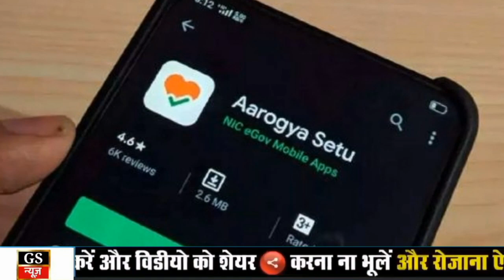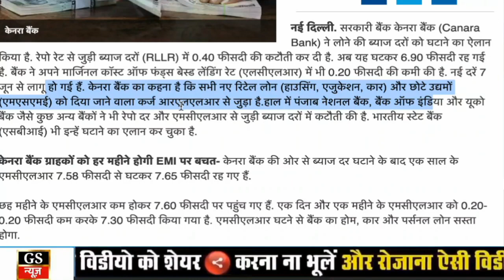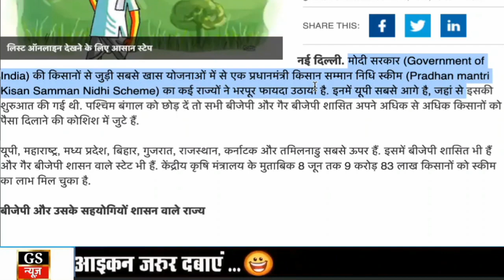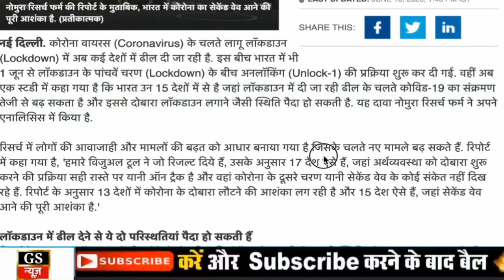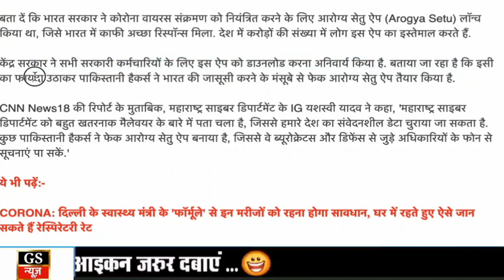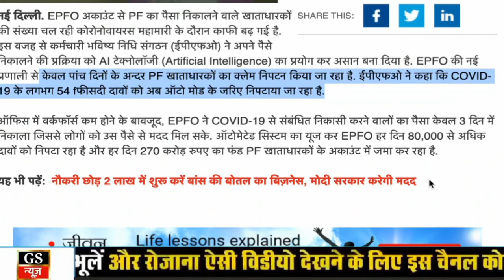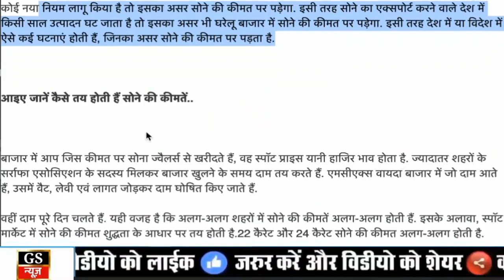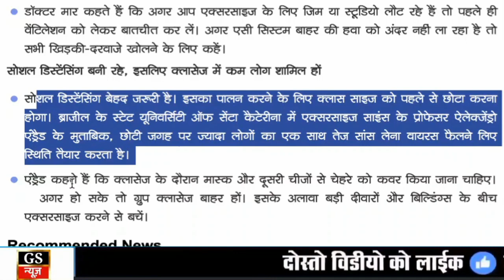Today Breaking News ! आज 11 जून 2020 के मुख्य समाचार, PM Modi news, GST, sbi, petrol, gas, Jio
Today Breaking News ! आज 10 जून 2020 के मुख्य समाचार बड़ी खबरें PM Modi, Bihar, SBI, UP, Delhi, SC
10 JUNE 2020 TODAY BREAKING NEWS DLS NEWS
dls news aaj ki badi khabren, dls news ke taja mukhya samachjar by DLS Bhai
10 JUNE 2020 TODAY BREAKING NEWS PM MODI DLS NEWS
  Maruti Suzuki ties with Mahindra finance for easy car loan EMI- Maruti Suzuki ने Mahindra Finance से मिलाया हाथ अब बिना इनकम प्रूफ वाले ग्राहक भी खरीद सकेंगे कार!, देखें आपके लिए क्या है खास - Jansatta
। व्हाट्सऐप पर मिलेगी फ्लाइट से जुड़ी जानकारी, इस एयरलाइंस ने भारत में शुरू की सेवा
अगर आप भी मंगाते है Swiggy और Zomato से खाना तो जान लीजिए नए नियमों के बारे में. | business - News in Hindi - हिंदी न्यूज़, समाचार, लेटेस्ट-ब्रेकिंग न्यूज़ इन हिंदी
सरकार का बड़ा फैसला, रबी सीजन में भी किसानों को दिया जाएगा 6 हजार करोड़ का ब्याजमुक्त फसली कर्ज
केंद्र सरकार ने देशभर के कर्मचारियों के लिए नहीं जारी की गाइडलाइन, सिर्फ एक विभाग के लिए जारी हुए सर्कुलर से फैला कन्फ्यूजन
  PM मोदी से राम मंदिर का शिलान्यास कराने की तैयारी, चंपत राय करेंगे मुलाकात
सम्पूर्ण भारत का 10 जून, 2020 का मौसम पूर्वानुमान
निकल गई चीन की हेकड़ी, डोकलाम के बाद लद्दाख में भी चीन को हटना पड़ा पीछे
- News in Hindi - हिंदी न्यूज़, समाचार, लेटेस्ट-ब्रेकिंग न्यूज़ इन हिंदी
मेरठ मेडिकल कॉलेज में आई नई मशीन, अब एक घंटे में 50 सैंपल का हो सकेगा कोरोना टेस्ट

Today Breaking News ! आज 10 जून 2020 के मुख्य समाचार बड़ी खबरें, PM Modi,PF, Bank, SBI ATM,CAB
2 June 2020 today breaking news new rules
Nonstop News | आज की ताजा ख़बरें | News Headlines | 10 June 2020 | Fatafat khabren || today news
[WEATHER NEWS Today] सम्पूर्ण भारत का 10 जून, 2020 का मौसम पूर्वानुमान , शीतलहर बढ़ी, देश के कई इलाकों में बारिश-कोहरे के आसार
Today Breaking News India Aaj tak Hindi DLS abp ! आज 10 जून 2020 के मुख्य समाचार बड़ी खबरें PM Modi news,चुनाव 2020, sbi new rules imps, petrol price in India.